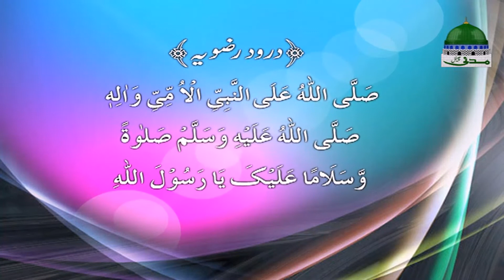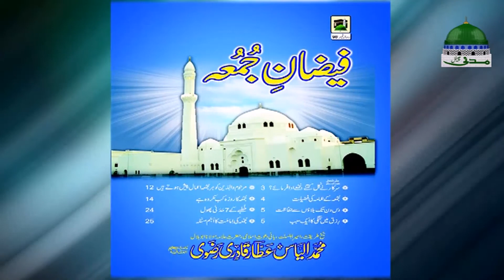Faizan e Juma Part 01 | Virtues of Friday | Juma Mubarak | جمعۃ المبارك | Madani Channel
The Friday – JUMA tul MUBARAK – الجمعۃ المبارک
JUMA tul MUBARAK ki fazeelat aur iski ahmiyat ke hawale se Madani Channel ka behtreen silsila
"Faizan e Juma", Part 01 main dikhaiye JUMA tul MUBARAK ka khoobsurat, mufeed aur maloomati bayan.
➜        Bayan Jumma Tul Mubarik
➜        Jumma Mubarak Ki Fazilat
➜        Juma Ke Din 6 Kam Na Karain
➜        Jumma Ki Raat Har Hajat Ka Amal
➜        Jumma Mubarak Ki Raat Ka Khas Wazifa

To highlight the virtues of Friday for Muslims, Madani Channel has prepared a new series; "Faizan-e-Jumma"

Friday stands as a highly esteemed day in the Islamic week days.

This useful and informative video contains a series of uncountable blessings of the King of all Days (Friday - الجمعۃ المبارک).

In this video, we shall get precious and valued information about the prominence of "JUMMA-tul-MUBARAK" Friday.

Watch this informative video and get all benefits and guidance about the blessings of Jumma, Friday.

-¦- Madani channel is one of the leading Sunnah inspired spiritual channels of Pakistan

► Playlist for back-to-back video (Faizan e Juma - فیضانِ جمعہ)

●▬▬▬▬▬▬ஜ۩۞۩ஜ▬▬▬▬▬▬●